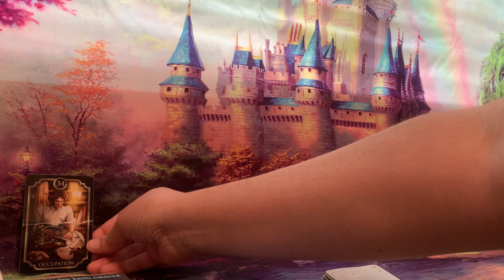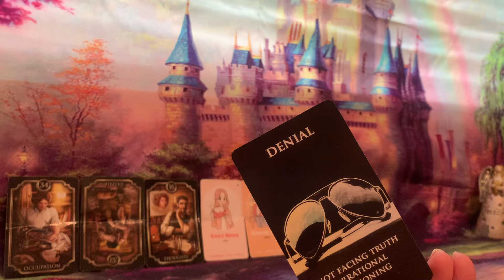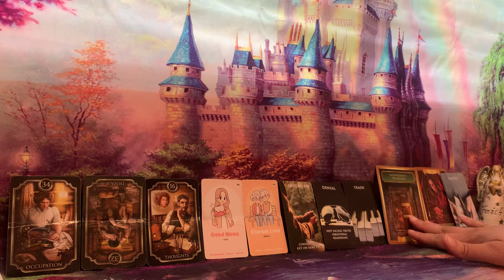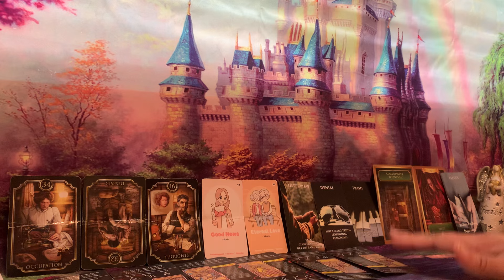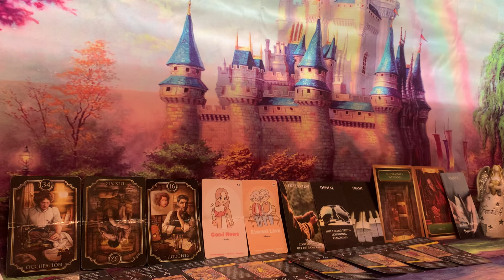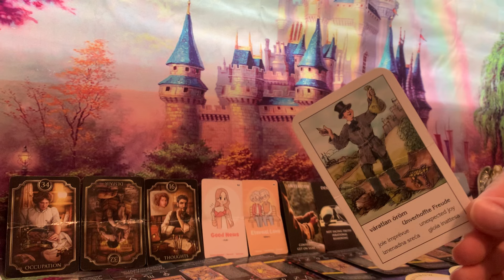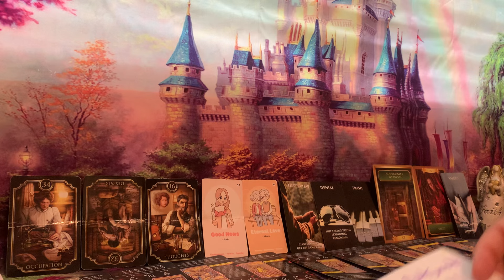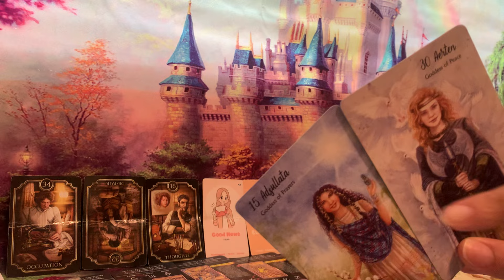Wanted u lacking money, resources, connections, support & hitting ROCK BOTTOM😡⚖️THIS WAS ALL A TEST